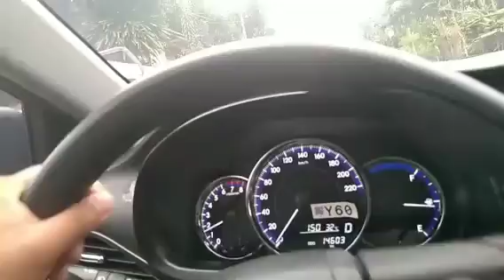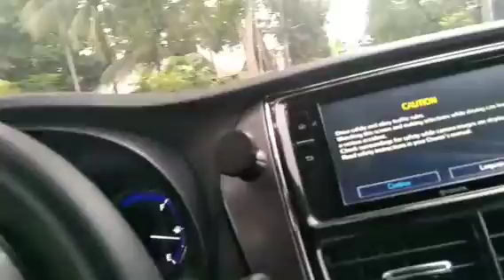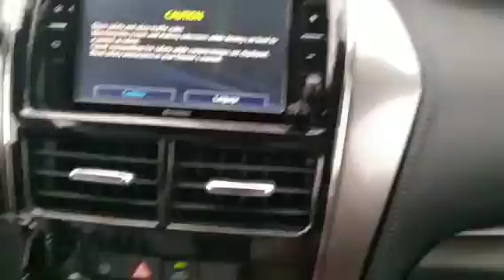Lebing Nang anak Nang pinsan namin